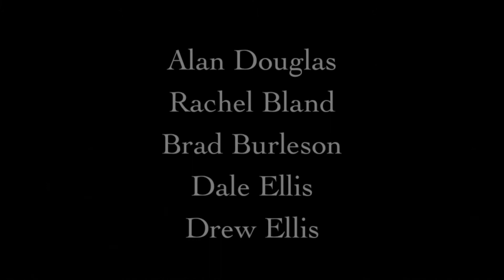The Weekend Theater of Little Rock Presents Raft of Medusa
Raft Of The Medusa
By Joe Pintauro
November 2, 3, 9, 10, 16, 17.

At a time when AIDS rarely makes front-page headlines anymore, the Weekend Theater's presentation of "Raft of the Medusa" is a potent reminder to shake us out of the complacent fallacy that 30-plus years into the epidemic, the disease is tamed, no need for worry anymore.

"It may not be a show everyone will want to see twice, but everyone should see it at least once," says cast member Rachel Bland.

Joe Pintauro's drama presents a microcosm of those affected through the device of a diverse therapy group clashing, confronting, and comforting each other as they work through their emotions about their devastating diagnosis.

The play opens Friday, Nov. 2, at the performance space located at Seventh and Chester streets in downtown Little Rock. Curtain time is 7:30 p.m. Fridays and Saturdays through Nov. 17. Ralph Hyman directs, marking his 50th production at the theater.

Tickets, $16 for general admission and $12 for students and seniors age 65 and older, can be purchased on-line or, based on availability, at the door.

The action takes place in 1988, at a time when getting the HIV-positive diagnosis was still considered an automatic death sentence -- the retroviral drugs that today provide a chance of survival and controlling the symptoms had not yet come on the scene, and researchers were desperately trying to find any treatment.

Director Hyman says that having led an AIDS group in his psychotherapy practice for more than 10 years, he finds this play a very honest and accurate portrayal of what the first wave of PWA's (People With Aids) went through in the late 80's.

As cast member Ryan Whitfield notes, "It's extremely raw and not sugar-coated."

The title of the play was inspired by the painting of the same name by French artist Theodore Gericault, which depicts the aftermath of a tragic 1816 shipwreck in which the survivors hastily constructed a raft to get away -- but still, most of them lost their lives to starvation and the elements.

Although the artwork isn't directly invoked during the play, it does provide certain thematic undercurrents, in particular, the idea that even when the situation seems hopeless, clinging to your fellow human beings might be your best chance to stay afloat.

We first see Donald (Jimmy Walker) die in the arms of his lover, Michael (Ryan Whitfield), before segueing into the central action of the group therapy meeting led by psychiatrist Jerry (Alan Douglas). Yes, there are several gay and bisexual individuals in the group, but also several other types spanning all races, sexual orientations, and income levels, among them a professional woman, a high school girl, a drug dealer, and a homeless woman.

Those group members are played by Rachel Bland as Nairobi, Brad Burleson as Alec, Dale Ellis as Bob, Drew Ellis as Doug, Madison Hannahs as Cora, Morgan Henard as Tommy, Grace Lytle as Felicia, Josh Peace as Alan, Byron Taylor as Larry, and Manny Urban as Jimmy.

Although they're all in the same boat, they're on different points in the journey, experiencing grief, anger, or acceptance. "And when they clash, the confrontation is epic," says Madison Hannahs.

They rage about who to blame for how they got AIDS, how the U.S. government is doing so little to fund research into treatments, about society's responsibility for the epidemic. Even so, everyone ultimately recognizes that this is their "safe place," where they won't be ostracized, and where they can attain at least a certain measure of comfort.

Working on the play has been quite a learning experience for all the cast, several note, particularly the younger ones born well after AIDS became a given in American life. And despite the elements of the script that date the story to a particular time -- for example, the still reverberating shock over actor Rock Hudson's death from the disease -- the themes of confrontation, not sweeping everything under the carpet, still resonate powerfully today.